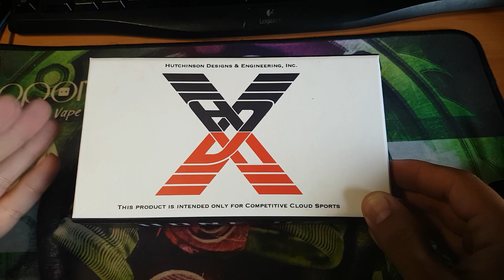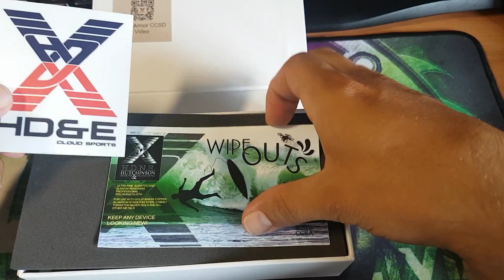Review Endo Armor by Hutchinson Designs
Fundas: @ghostvaperscustom

Si tienes una afición y sabes que otras muchas personas también la comparten, porque no muestras como haces tu las cosas y así aprender todos de todos. pues para eso es este canal.
Descuento del 15% para todos los productos en Heaven Gifts AVAPERLOCO